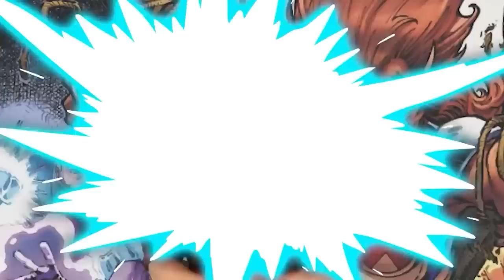Top 10 X-Men More Powerful Than You Think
We've been covering mutant powers for 10 parts now and it's all because you've demanded it! Out of these Marvel Legends, we hope our comic breakdowns have brought some light to the underappreciated Mutants in the Marvel Universe. Today on Top Ten Nerd, we bring you our comics explained list of the Top 10 X-Men More Powerful Than You Think.

Edited By:
Michele François